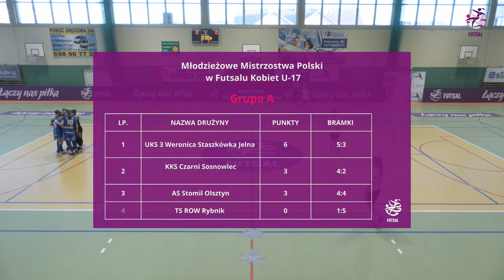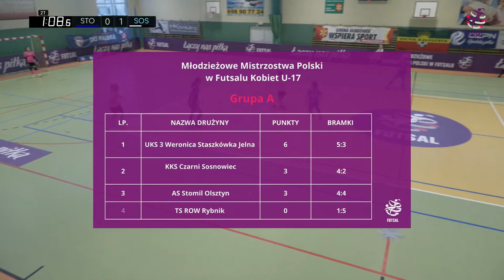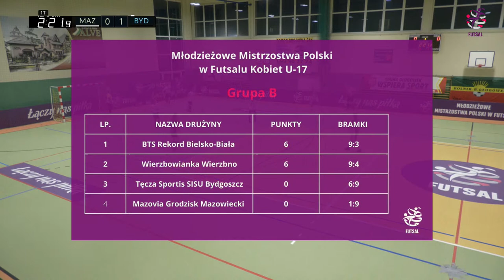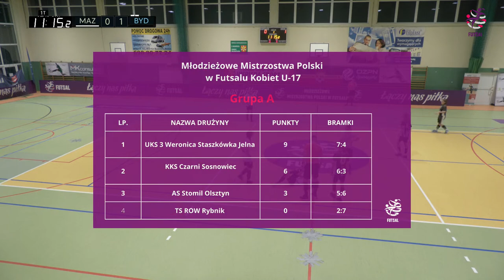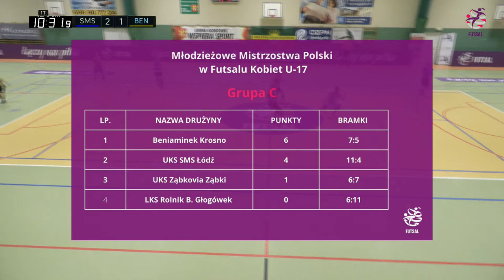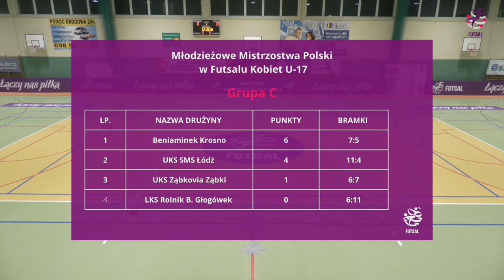MŁODZIEŻOWE MISTRZOSTWA POLSKI W FUTSALU KOBIET U-17 DZIEŃ 2 cz. 2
Zapraszamy na tranmisję z 2 dnia mistrzostw z części popołudniowej.

Program zawodów
Mecz nr 17 godzina 15-10 AS Stomil Olsztyn - KKS Czarni Sosnowiec
Mecz nr 18 godzina 16-00 UKS 3 Weronica Staszkówka Jelna - TS ROW Rybnik
Mecz nr 19 godzina 16-50  Mazovia Grodzisk Mazow - Tęcza Sportis SISU Bydgoszcz
Mecz nr 20 godzina 17-40 BTS Rekord Bielsko-Biała - Wierzbowianka Wierzbno
Mecz nr 21 godzina 18-30 UKS SMS Łódź  - Beniaminek Krosno
Mecz nr 22 godzina 19-20 LKS Rolnik B. Głogówek - UKS Ząbkovia Ząbki
Mecz nr 23 godzina 20-10 KS Unia Opole - KKP Diamenty Warszawa
Mecz nr 24 godzina 21-00  SWD Wodzisław Śląski - AZS UJ Kraków